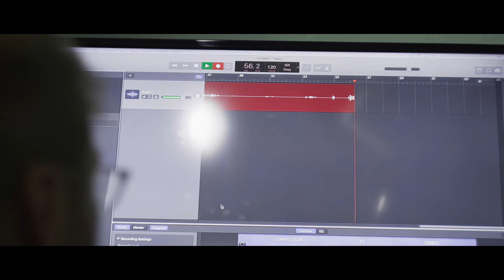Making an impact: Voices from Audible’s community (:60 seconds)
Meet the people in Newark we’ve had the honor to work with through our impact initiatives led by Audible's Global Center of Urban Development.